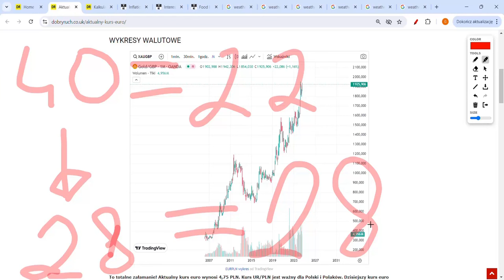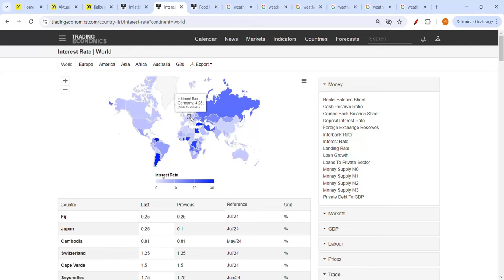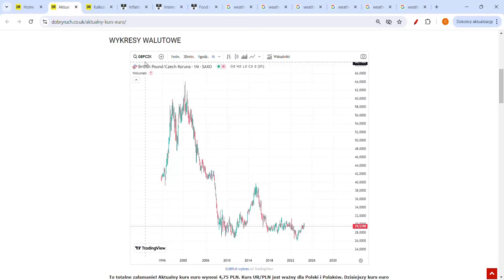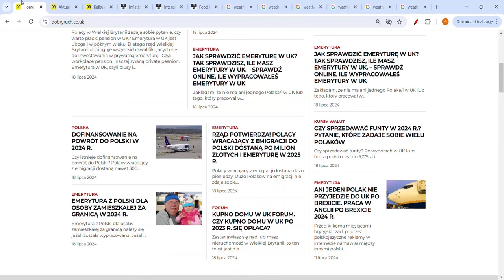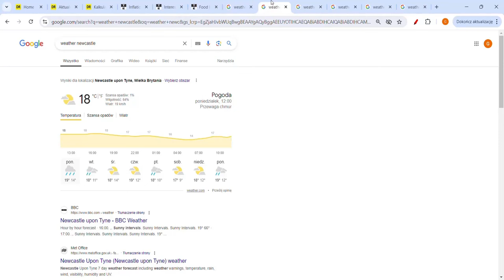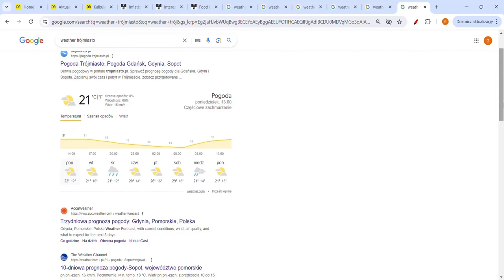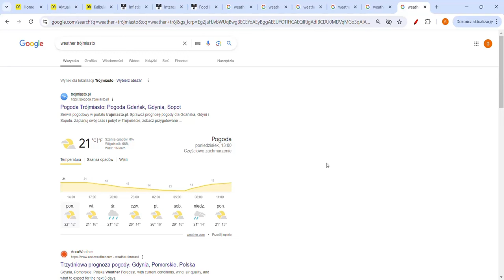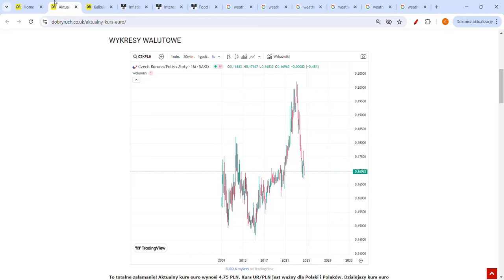Kurs Funta Złoty po 9 zł! Polacy sprzedają Domy w UK GBP Emerytur w Anglii Likwidacja Pracy UK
Kurs Funta Złoty po 9 zł! Polacy sprzedają Domy w UK Likwidacja Pracy UK GBP Emerytur w Anglii

Jednak UK ma swoje problemy, jednak zła polityka monetarna może sprawić, że kurs funta do polskiego złotego może wynieść 9 zł. Polski złoty jest na lekkim umocnieniu do funta. Jednak funt dalej jest dosyć drogi.